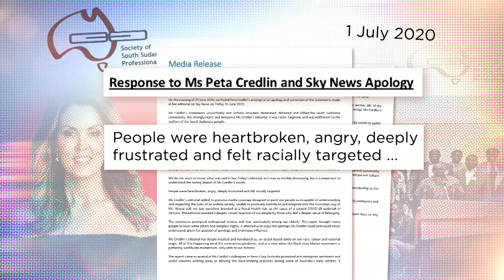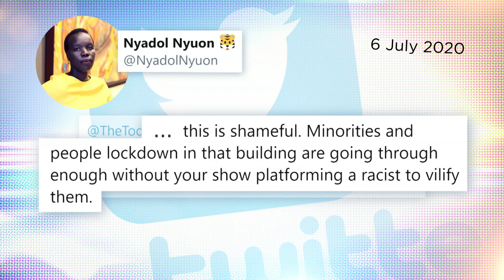Victoria's virus outbreak and the media blame game | Media Watch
From immigrants to the Premier, who is to blame for Victoria’s virus outbreak?

Plus, Pauline Hanson dumped by Nine’s Today show after labelling public housing residents ‘drug addicts’ and ‘alcoholics’.

News Corp jump the gun and claim a Liberal victory in the Eden-Monaro by-election.

And a group of Al Jazeera journalists questioned in Malaysia following a story critical of the government’s treatment of migrant workers.